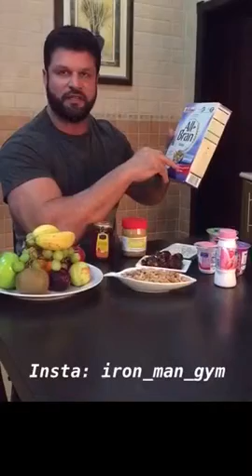وجبة الافطار breakfast